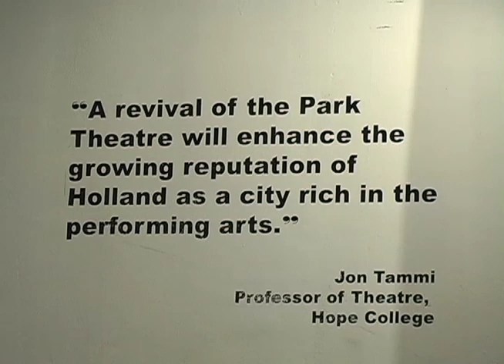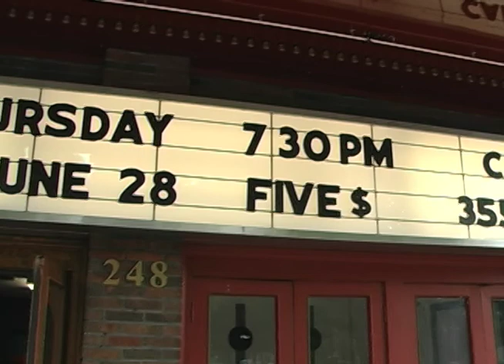Behind the Scenes - Park Theatre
Take a behind the scenes tour of the Park Theatre. Located on River Ave . In Holland MI.